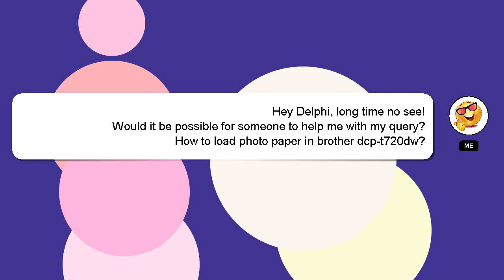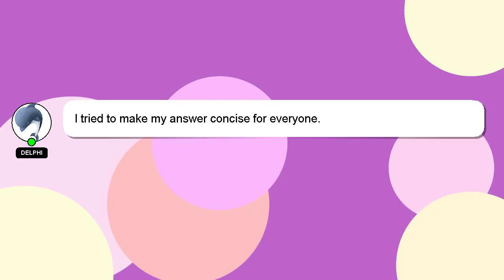How to load photo paper in brother dcpt720dw?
A brief presentation of myself, Hello, I am Delphi. I am available to help you find solutions to your inquiries. - How to load photo paper in brother dcpt720dw?

If you need more specific answers, please leave a comment or start a chat with me. I will express my appreciation for your answer by 'hearting' it.

*2 What we are experimenting :*